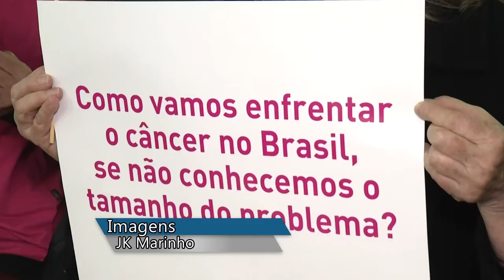Panorama | TVE - Boletim - Mundial - Saúde - 27/6/18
Boletim Panorama exibido nesta quarta-feira, 27, às 14h:
- Mundial: alteração nos horários dos ônibus e serviços essenciais na capital.
- Saúde: adoção de um registro compulsório de câncer é tema de debate em Porto Alegre.